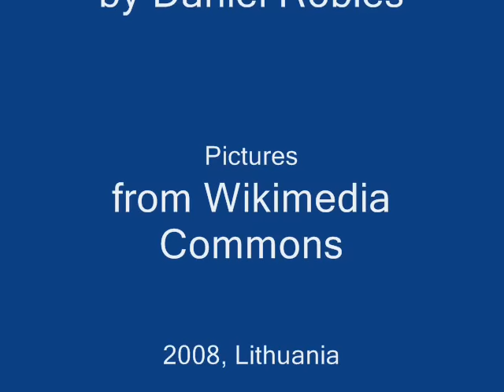Virgis Stakėnas - Erelio brolis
Lithuanian version of inca melody "El Condor Pasa" interpretaited by V. Stakėnas. Erelio brolis - Brother of the Eagle/Hermano de aguila